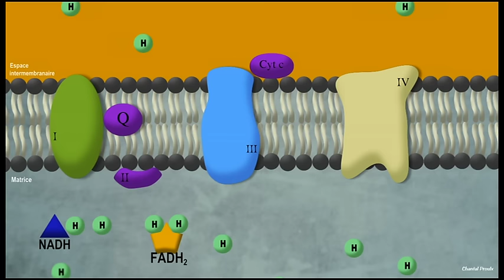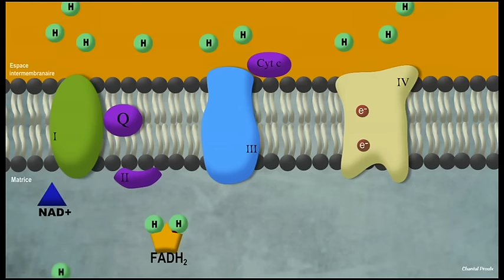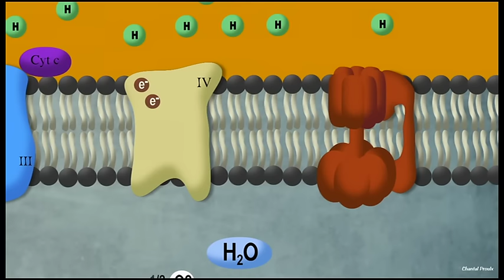Phosphorylation oxydative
Formation d'ATP par la chaîne de transport d'électrons dans la mitchondrie. Cette production d'ATP se nomme phosphorylation oxydative.